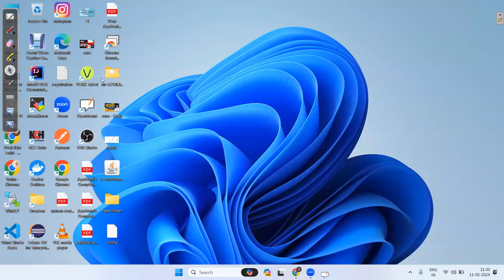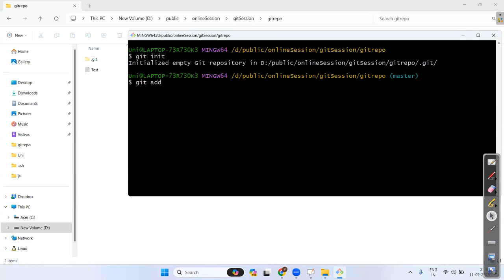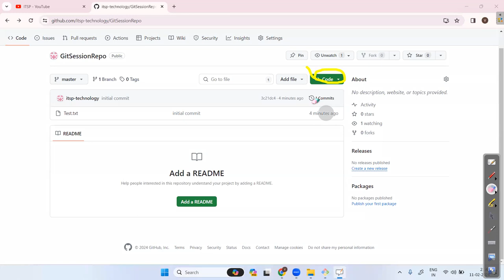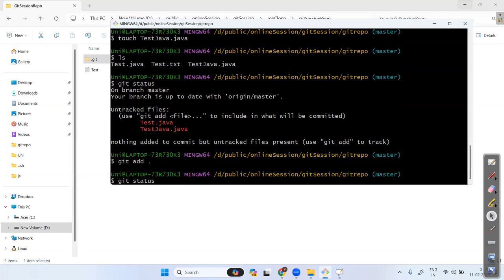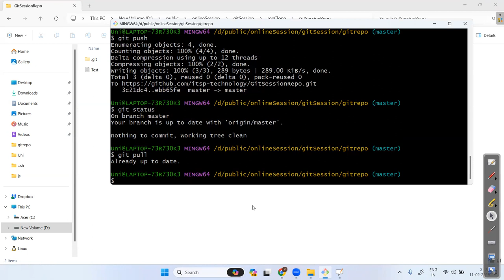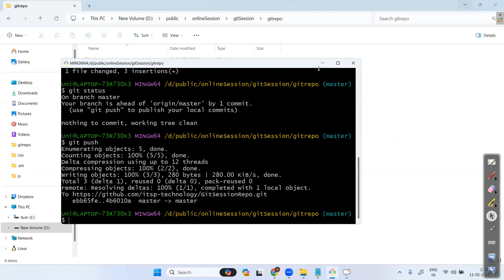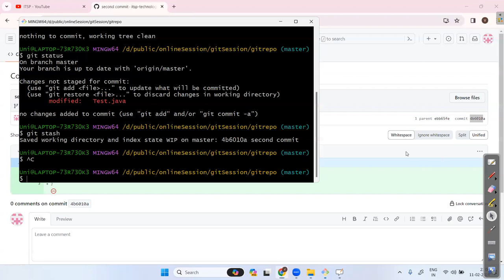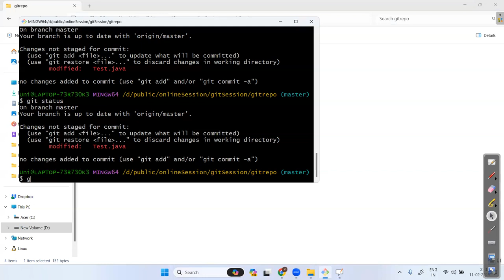🔥GitHub🔥 From Basics to Advanced Techniques Part - 2🔥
Git:
Git is a distributed version control system designed to handle everything from small to very large projects with speed and efficiency. It allows multiple developers to collaborate on a project simultaneously by tracking changes in the source code during the software development process. Git is known for its flexibility, scalability, and reliability, making it a popular choice among developers worldwide.

GitHub:
GitHub is a web-based platform built on top of Git that provides hosting for software development version control using Git. It offers a wide range of features including bug tracking, task management, and wikis for every project. GitHub facilitates collaborative development by allowing users to contribute to projects through pull requests, manage code reviews, and track issues efficiently. It's widely used by developers and organizations to host open-source projects, manage code repositories, and collaborate on software development projects.

0:00 Introduction
5:00
10:00
15:00
20:00
25:00
30:00
35:00
40:00
45:00